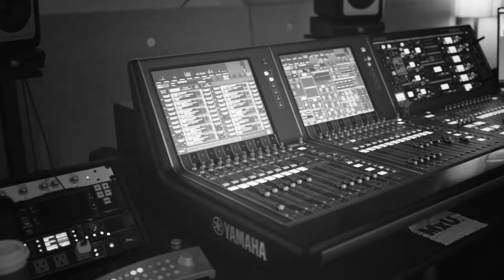Life.Church - Sam Naifeh on the Yamaha RIVAGE PM7 Console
Sam Naifeh digs into the reasons Life.Church chose the Yamaha RIVAGE PM7 console as their broadcast audio console.